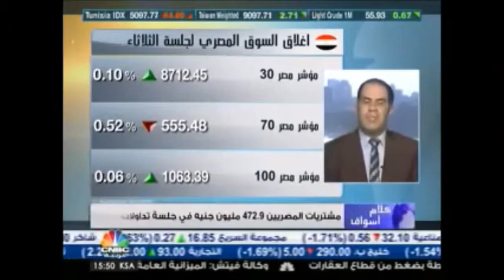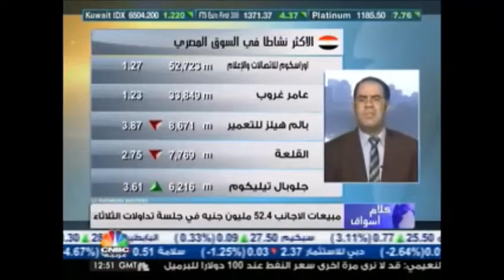Ehab Saied CNBC ARABIA 23 12 2014 ايهاب سعيد